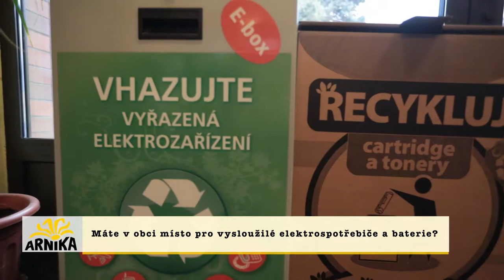Pytlový sběr tříděného odpadu ve Starém Hradišti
Jak může pytlový sběr tříděného odpadu ušetřit obci peníze?

Jako dobrý příklad poslouží obec Staré Hradiště s necelými dvěma tisíci obyvatel, které motivuje úsporou jejich vlastních peněz. Kromě toho lidem nabízí nadstandardní služby, jako je například odvoz nadměrných elektrospotřebičů na náklady obce přímo od domu. Staré Hradiště získalo Odpadového Oskara v kategorii 2 - příklad dobré praxe

Odpadovým hospodářstvím ve Starém Hradišti nás provede místostarosta Václav Janovský.

Poděkování za vznik videa patří obci Staré Hradiště a místostarostovi obce Václavu Janovskému.